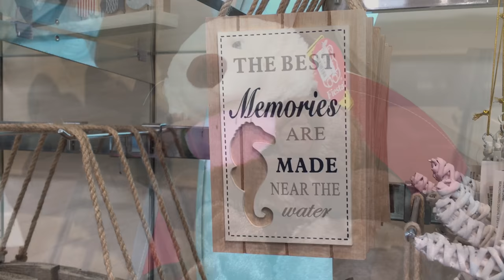The Aquarium of the Pacific Long Beach California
Summer break brings family fun! This summer we have the family membership for the best deal! Check them out!